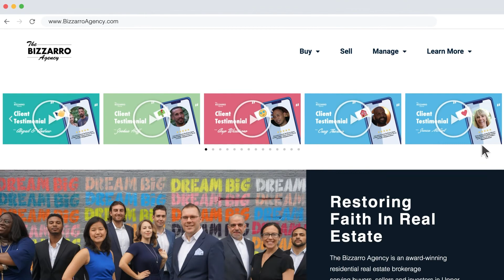Tracey Rhys - How To Know If You Are Picking The Right Apartment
Tracey Rhys shares with us the steps on how to guarantee the apartment that you are choosing is good according to the market.

Whether you're looking to buy or sell, we got you covered.